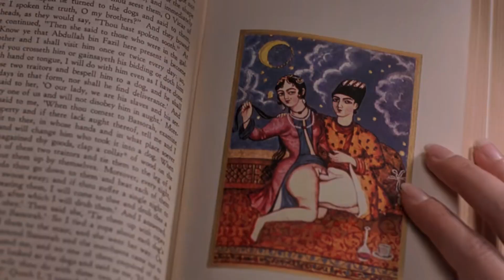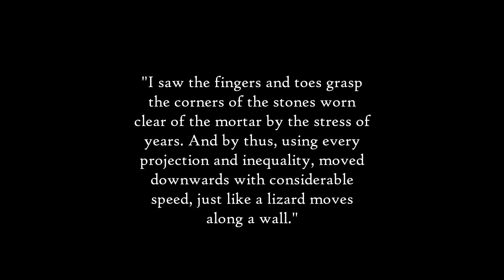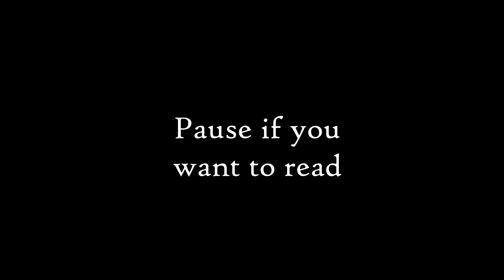Dracula (1992) is Hilariously Brilliant | Movie Review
Looking for the perfect Halloween-themed movie? Bram Stoker's Dracula (1992) was an absolute joy to watch. And not because it's subtle, understated or refined. It is none of those things, which makes it even better.

🍂 MUSIC 🍂
"A Baroque Letter" by Aaron Kenny